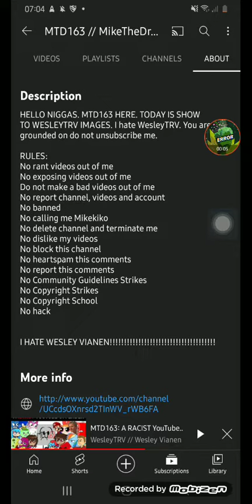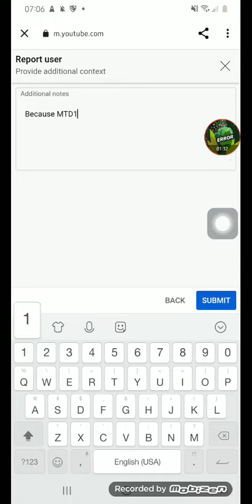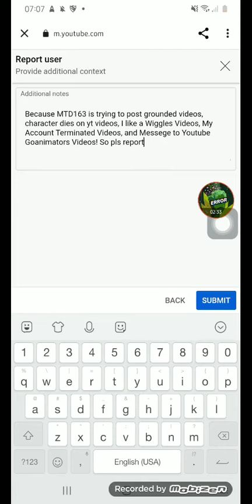I blocked MTD163 cause why not (READ IN DESC BELOW)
Next will have Jorge because he created from MTD163! So MTD163, YOU ARE GROUNDED FOR CHRISTMAS LIST WAS COAL AND HAY FOR DEC 22ND TO DEC 25 2021! GO TO ROOM RIGHT NOW OR ELSE!